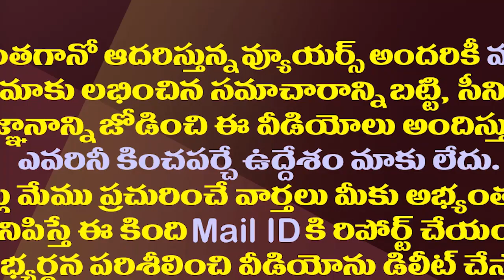ఆ ఒక్క ట్వీట్ తో హీరో రామ్ పరిస్థితి ఏమిటో తెలుసా?| Hero Ram is very upset because of that tweet